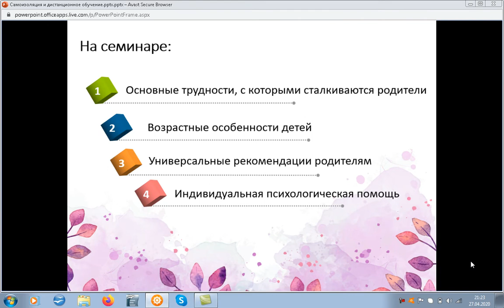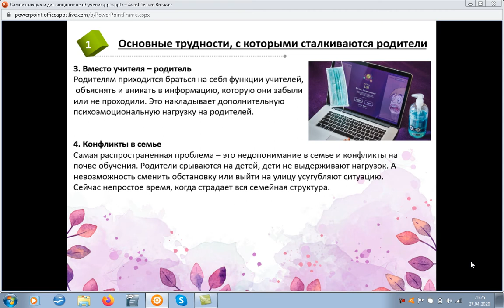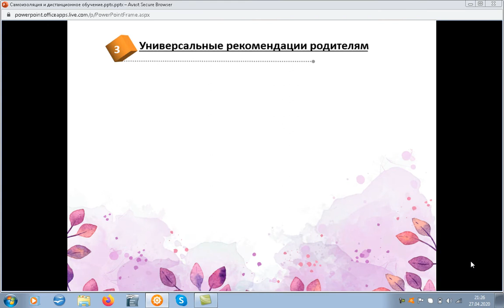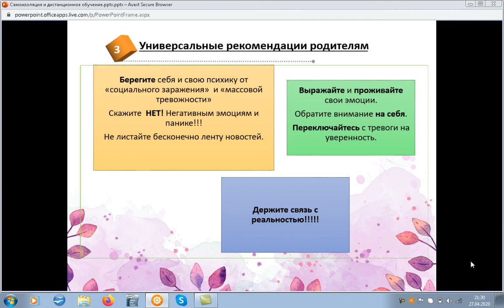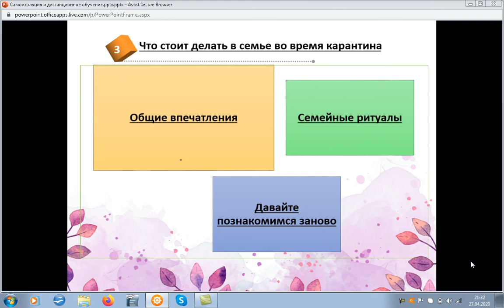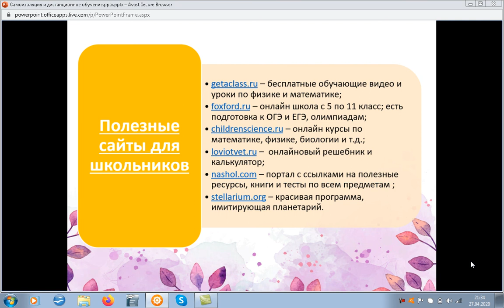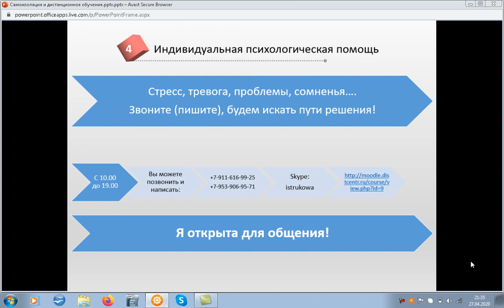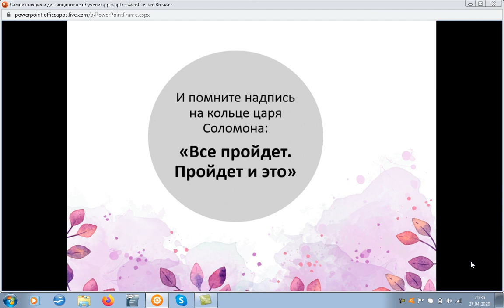Самоизоляция и дистанционное обучение Семинар для родителей